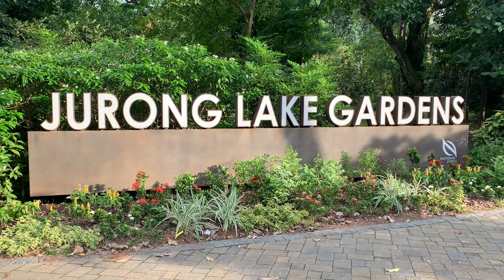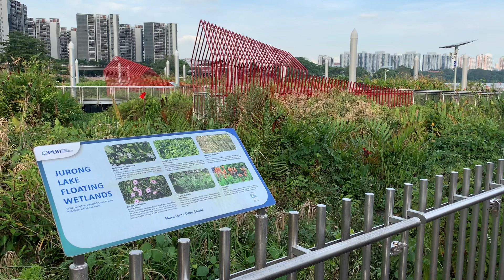新加坡最大的人造浮动湿地 ABC Waters @Jurong Lake The largest man-made floating wetland in Singapore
新加坡最大的人造浮动湿地就在裕廊湖.并且设有木板路及凉亭。这个人造漂浮湿地是目前本地最大的总面积占地3,850m²。
周围也建设好完善的木板路、凉亭及木椅，让游客前来散步、慢跑并且欣赏湖边美景。透过这个人造漂浮的湿地，不但可以改善水库的水质同时也是许多野生动物们的栖息地。通往ABC Waters的入口处那些深浅不一的蓝色栅栏象征着水的意思。木板人行道上还装有雷暴警告系统一旦雷雨将近时，系统会发出警报提醒大家尽快收拾好东西离开。

Jurong Lake has been transformed into a venue for recreation and community bonding, where a stage and viewing promenade provide a scenic location for community events.

One of Jurong Lake’s unique sustainable features is the largest man-made floating wetland in Singapore. The floating wetlands not only play a part in maintaining  the water quality in the reservoir but also create a natural habitat for the wildlife. Visitors can take a walk along the boardwalk to enjoy the scenic views of the lake and admire the flora and fauna thriving on the floating wetlands. Water activities such as kayaking and dragon boating can also be enjoyed on the lake through programmes by Passion Wave @ Jurong Lake Gardens operated by People’s Association.